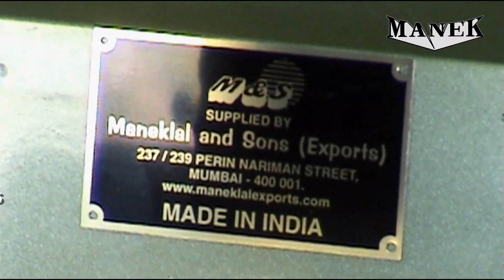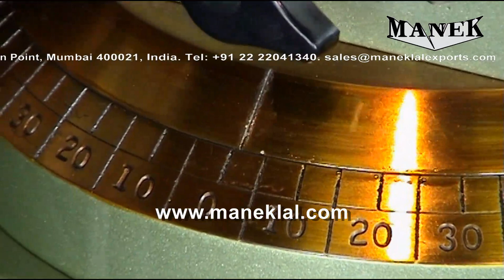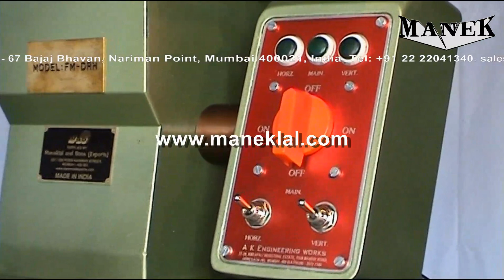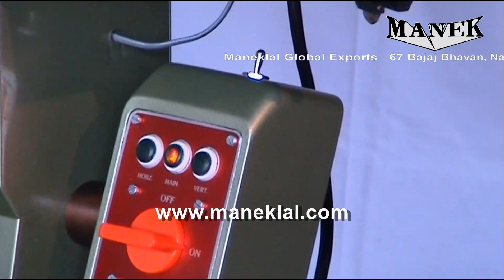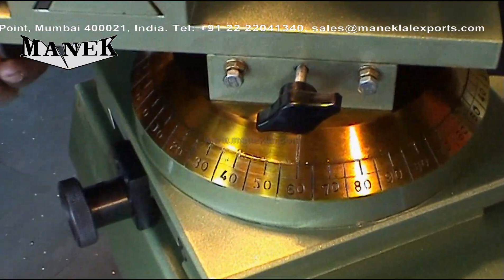MANEK Machines - Video # MGE-JR-2001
67 Bajaj Bhavan, Nariman Point, Mumbai - 400 021, India